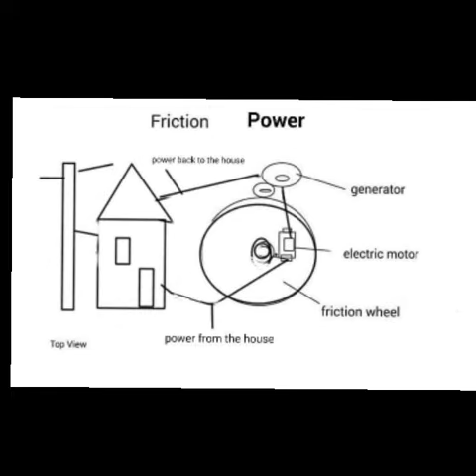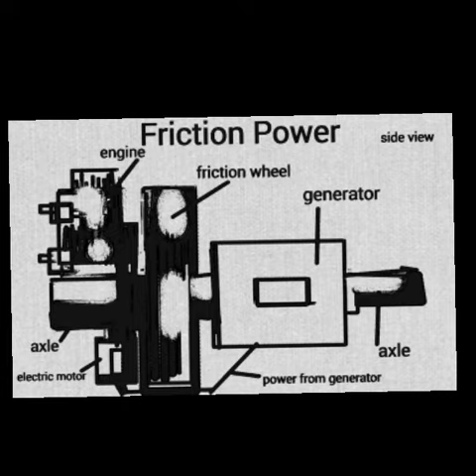Friction Car/Momentum Car hybrid/Friction Power....Rev up Car...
A gasoline engine powers or rev's a friction wheel that powers a car or truck to a speed of 55 mph and the engine shuts off then the momentum of vehicle powers a generator on the rear axle on a front wheel drive car the generator is on the rear axle and on a rear wheel drive car the vehicle has two rear axles one for the generator or an extra wheel with a generator on it...that powers a 350 HP electric motor back to the Friction wheel..all that should run on automatic...And has a wheel that slides back and forth on the friction wheel to reduce and increase the power then it connects to the transmission...The wheel on the Friction wheel should be connected to the throttle and spring back to the inside of the Friction wheel when releasing the throttle..Note: the bigger the friction wheel the more power. Now we have real free power... Another example of a friction wheel is a Potter's wheel..The friction wheel has to be at least 20" × 13", solid steel..you can also put a Friction Wheel on the generators axle at the same time-note: you can use all these methods with or without the Friction Wheel-with just the momentum power-